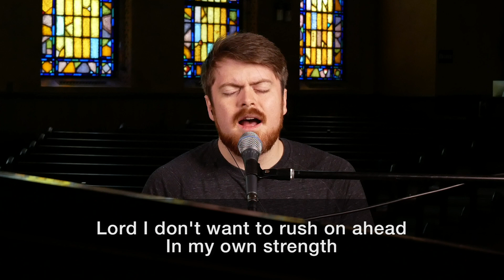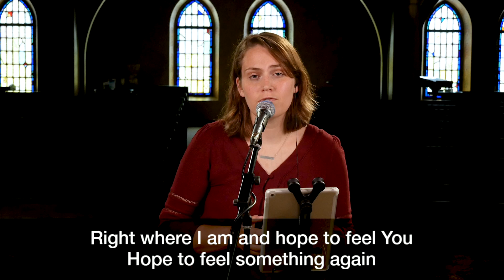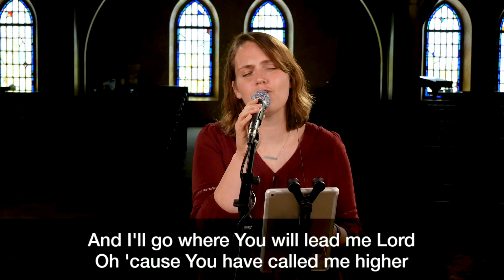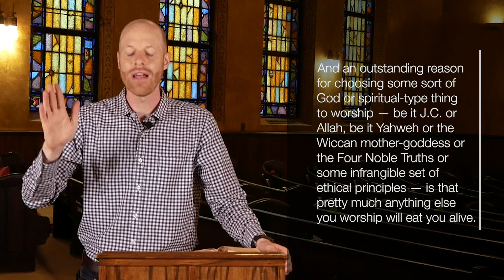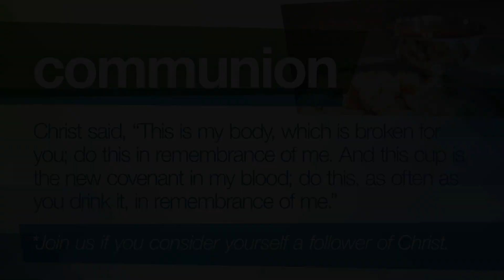Is He worthy? / Bill Gorman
Revelation 4&5
October 4, 2020
Bill Gorman
Table of contents:
00:00 Welcome
01:02 Greeting
03:17 Worship Song - Not in a Hurry
07:50 Worship Song - Called Me Higher
12:19 Scripture Reading
14:30 Sermon
40:41 Communion
41:56 Benediction